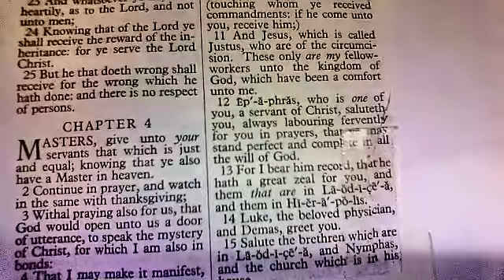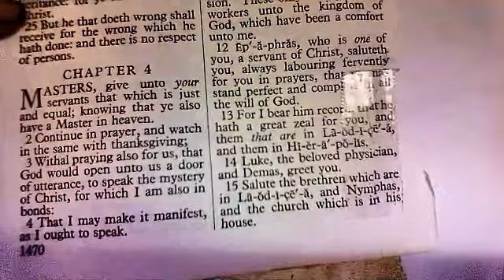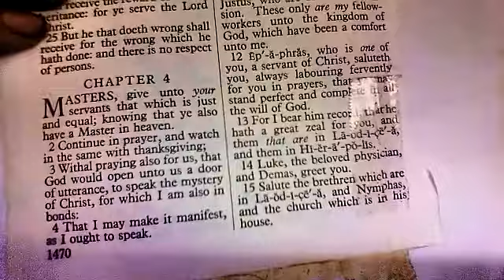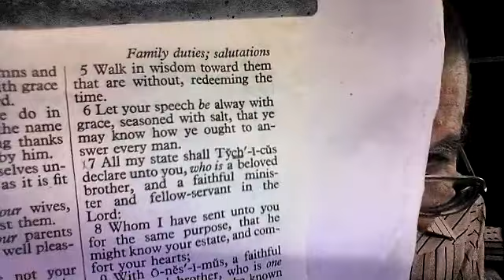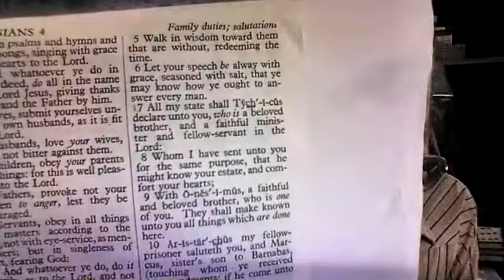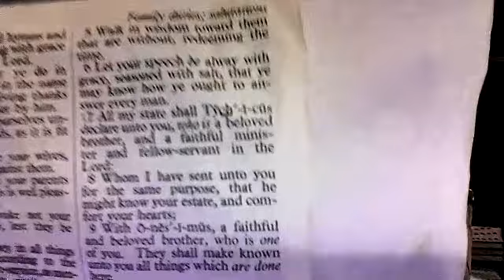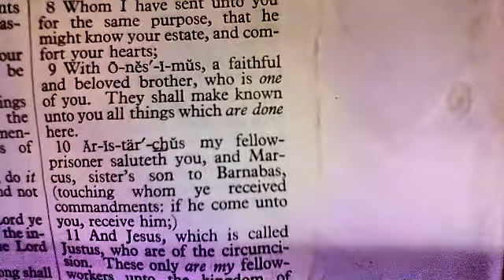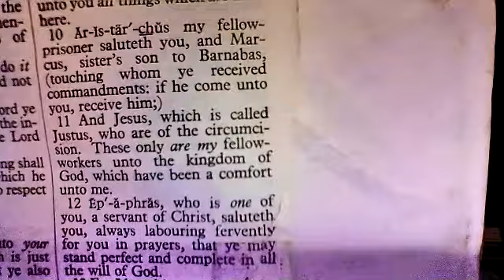SPEAKING WITH WISDOM AND GRACE, AND A PORTION OF SALT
Becoming a constant witness for Christ to properly redeem the time in power